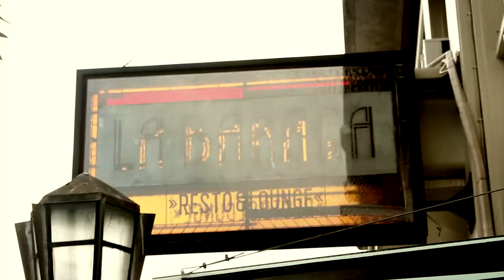My Snatch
Song: Kisses - Funny Heartbeat